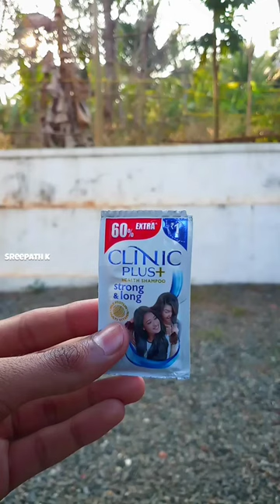🔥Smoke bubble experiments|Easy science experiments#m4tech#trending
bubble,bubble letters,bubble tea near me,redbubble,bubble slides,bubble experiment,bubble experiments,dry ice bubble experiment,methane bubble experiment

smoke,smoke shop near me,smoke shop,pop smoke,smokey and the bandit

simple water and experiment symbol water and salt experiment simple experiments to do at home amazing experiment with water very very easy experiment English Channel experiment

visionil water experiment,visionil rocket,visionil slime,visionil smoke,visionil sanitizer experiment,visionil sugar experiment,vision ias,visionil lemon,a vision,a vision by simon armitage analysis,a visionary book,a vision for future healthcare,a vision by simon armitage,a vision channel,a visionary,a vision for 2020 by apj abdul kalam in english